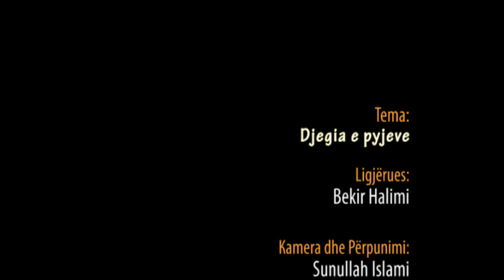110.) Djegia e pyjeve - Hoxhë Bekir Halimi